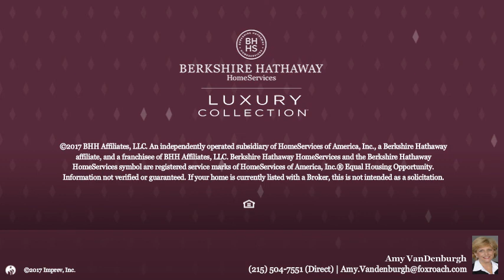110 ETON RD YARDLEY, PA 19067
Amy VanDenburgh - Yardley - 1010 Stony Hill
5 beds 3/1 baths